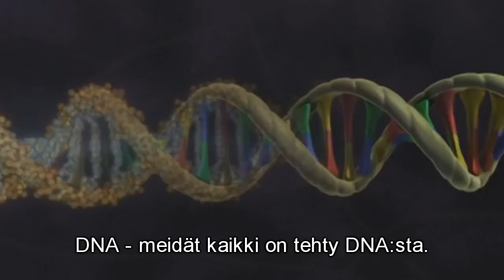Tieteen Sinfonia - Maailman hienoin esitys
Kiitos karrpoffille!

Luonnon hienoin esitys, evoluutio, ilmaistuna musiikkivideon muodossa!

Original video: "Symphony of Science - The Greatest Show on Earth! A music video about Evolution" by melodysheep

Lyrics/Sanat:
[David Attenborough]
Miten yksi laji voi muuttua toiseksi?

[Richard Dawkins]
Miten olemmekaan tällaisen monimutkaisuuden
ja eleganttisuuden ympäröimiä?

[Bill Nye]
Sinun ja minun geenit
on tehty DNA:sta
Meidät kaikki on tehty samoista kemikaaleista
DNA - meidät kaikki on tehty DNA:sta

[Attenborough]
Vain sopeutumiskykyisimmät selviytyvät
ja se on ratkaiseva tekijä
Luonnonvalinta,
se on ratkaiseva tekijä

[Dawkins]
Meitä ympäröi lukematn määrä elämänmuotoja
yhä kauniimpia, upeampia
Evoluutio: maailman hienoin esitys

Tämä elämänkatsomus on täynnä loistoa

[Attenborough]
Elämän historiaa voi ajatella
haarautuvana puuna
Elämän viisi eliökuntaa perustettiin
hyvin aikaisessa vaiheessa

Bakteerit
Alkueliöt - ameeban kaltaiset oliot
Sienet
Kasvit
Ja eläimet

[Dawkins]
Löydämme itsemme pienen oksan varrelta
Keskeltä kukoistavaa elämän puuta

[refrain]

Olemme miljoonien muiden lajien ympäröimänä
Kävelevien, lentävien, kaivautuvien, väijyvien,
jahtaavien, pakenevien, päihittävien...

[Attenborough]
Eläimet ponnistelevat saavuttaakseen perimmäisen
päämääränsä: varmistaa seuraavan sukupolven selviytyminen
Tämä perimmäinen päämäärä
siirtää geenit eteenpäin
on sitä, mistä elämässä on kyse

[refrain]

[Dawkins]
Kun katsomme elämän historiaa
näemme päättymättömän ja
nuorentavan uutuudenviehätyksen

[Attenborough]
Nämä eläimet saattavat vaikuttaa
kaukaisilta, oudoilta, jopa fantastisilta
Mutta me kaikki olemme
olemassaolomme velkaa niille